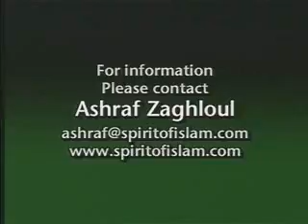Episode 19, Part 4 :: Spirit of Islam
Ashraf Zaghloul and a panel of guests discuss the misconceptions about women in Islam (Aired August 6, 2005)